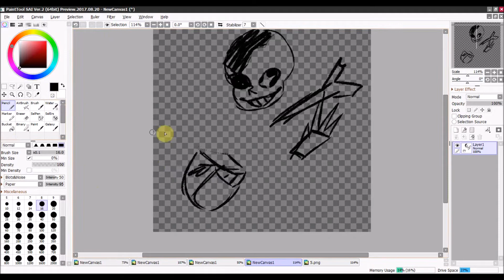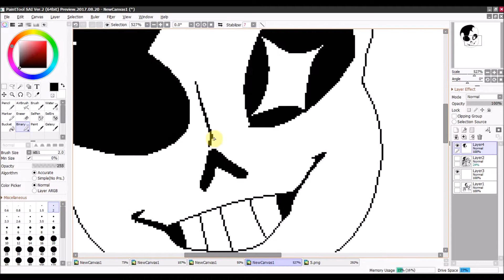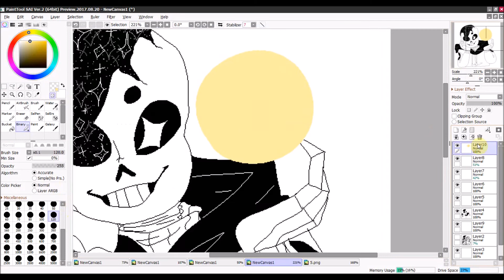[PA] Looptale Sans Speedpaint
Art belong to me
Sans belongs to Toby Fox